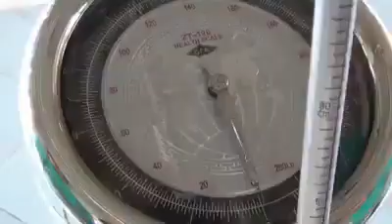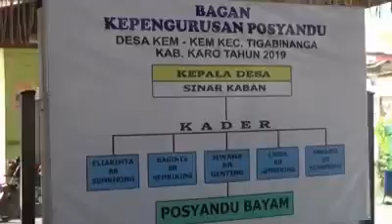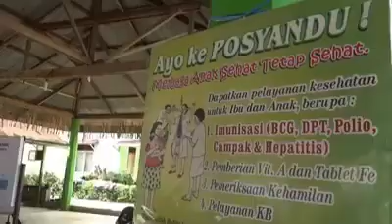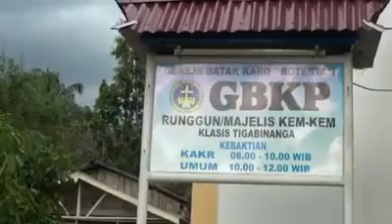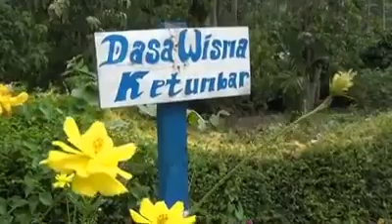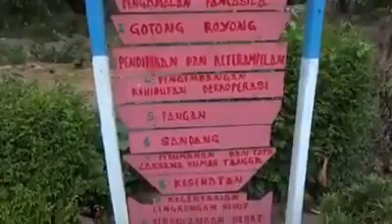Profil Desa Kem-kem, Kecamatan Tiga Binanga, Kabupaten Karo : Desa Percontohan Kategori Posyandu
Kem-kem merupakan salah satu desa yang ada di kecamatan Tigabinanga, Kabupaten Karo, provinsi Sumatera Utara, Indonesia. Desa Kem-kem termasuk Desa percontohan dibidang Posyandu dan Desa bersih di Kementerian Komunikasi dan Informatika Republik Indonesia.